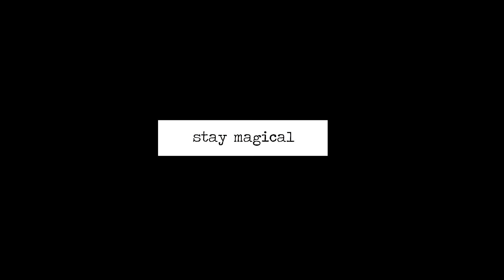{remus & lily, tea time: relationships wolfstar & jily}